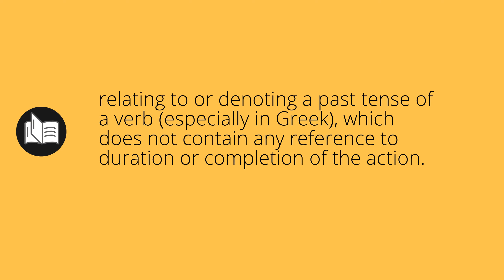What AORIST means • Meaning of AORIST • aorist MEANING • aorist DEFINITION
What does aorist mean in english. What is the meaning and what is the definition of aorist. What is aorist. aorist definition. Meanings and definitions for every word in the English dictionary